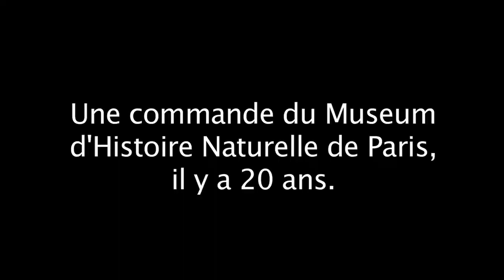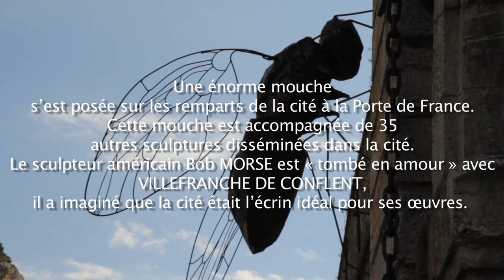Bob Morse LA MOUCHE villefranche DE conflent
La ferronnerie d’art s’expose à VILLEFRANCHE DE CONFLENT

Une énorme mouche s’est posée sur les remparts de la cité à la Porte de France. Cette mouche est accompagnée de 35 autres sculptures disséminées dans la cité.

Le sculpteur américain Bob MORSE est « tombé en amour » avec VILLEFRANCHE DE CONFLENT, il a imaginé que la cité était l’écrin idéal pour ses œuvres.

« La Majesté des Mouches." d’une longueur de  2, 70 m de hauteur et de 1, 60 m de largeur a été créée pour le musée d’histoire naturelle de Paris, où elle s’est posée près d’un an sur les grilles du jardin des plantes.

C’est une exposition à ne pas manquer dans un site magnifique, faites un déplacement spécial à VILLEFRANCHE DE CONFLENT et mettez-vous en quête de découvrir les 36 sculptures. Protégez la planète, prenez le bus ou le train à 1 € .

L’inauguration officielle de l’exposition aura lieu le 16 septembre 2017 à 17 h à l’occasion des journées du patrimoine mais les œuvres sont visibles jusqu’au 2 novembre 2017.